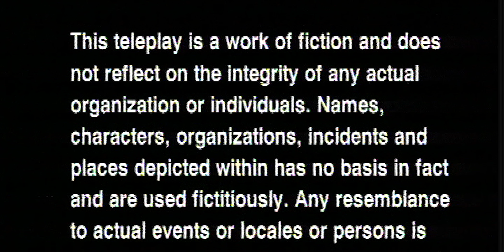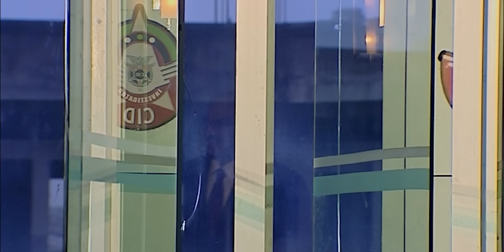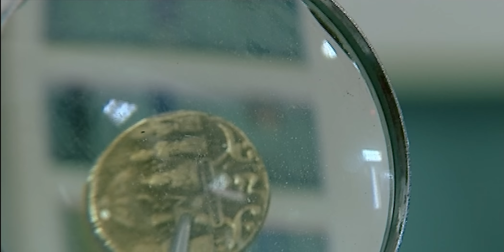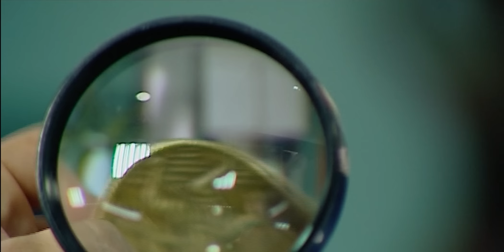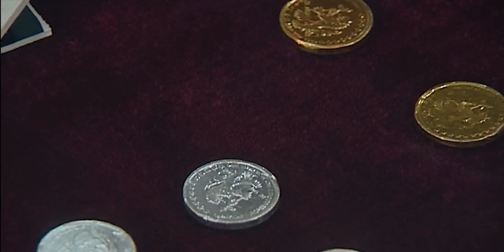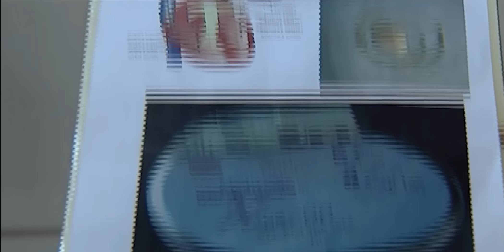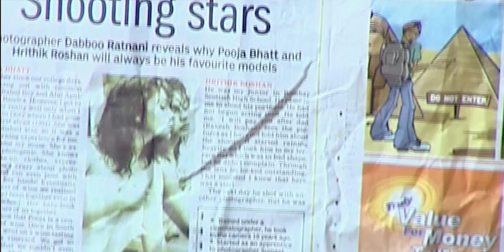घातक संदूक का रहस्य क्या टीम CID ​​सुलझा पाएगी | CID Best Episode | CID New Episode